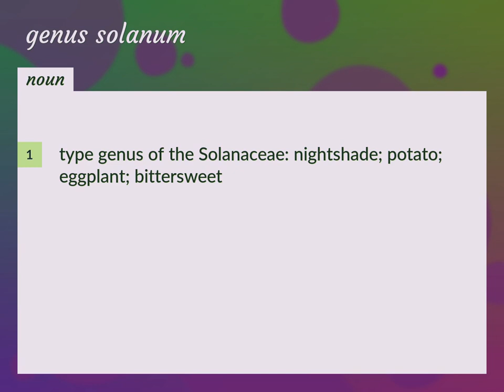Genus solanum | meaning of Genus solanum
What is GENUS SOLANUM meaning?